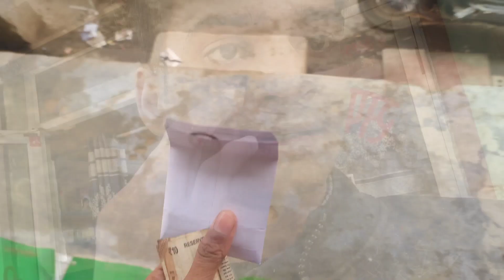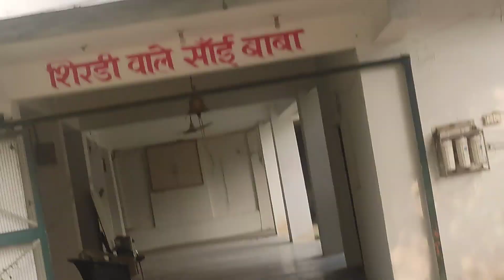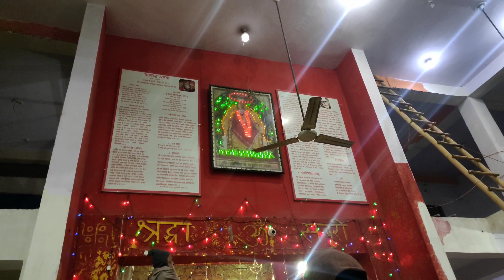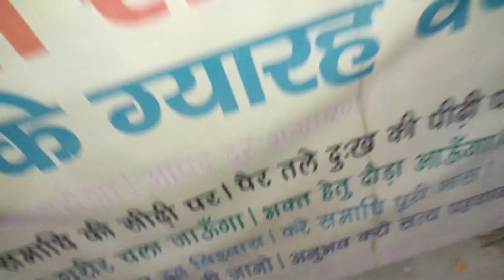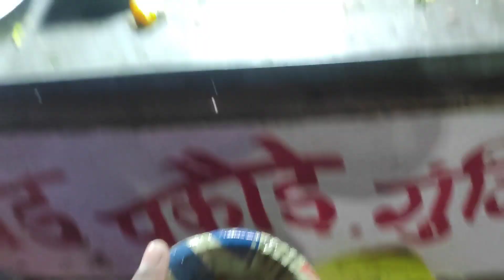Aaj Hue Sai Bhagwan Ke Darshan 😌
giving like in all video

if you want talk to me then you can send me message in facebook and instagram

.Big supporter Channel.